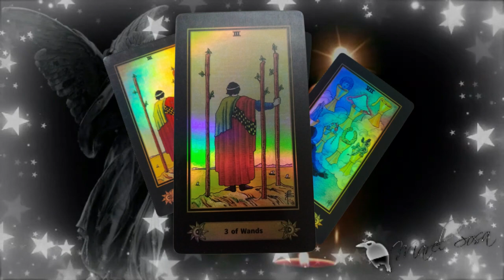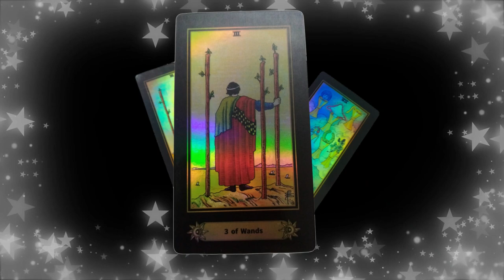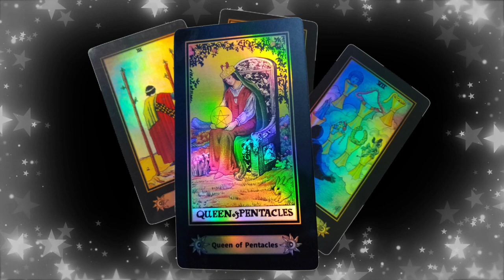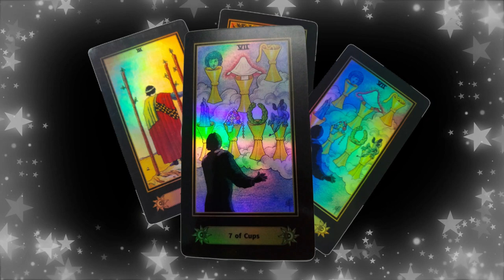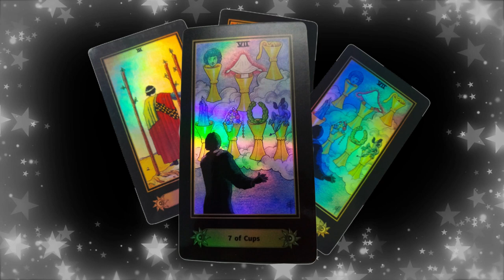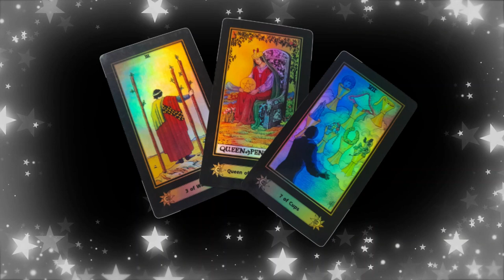LAS OPORTUNIDADES LLEGAN DE YA...